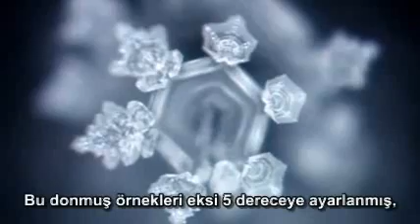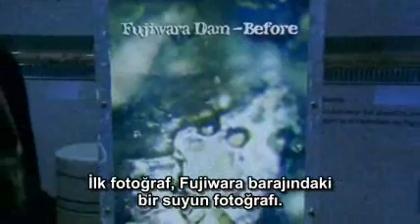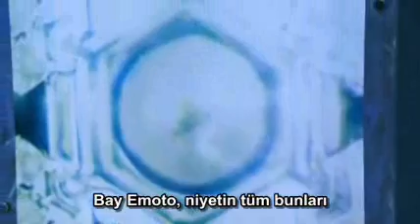su deneyi.wmv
Dr. Masoto'yu Türkiyede tanıtmak içindir.